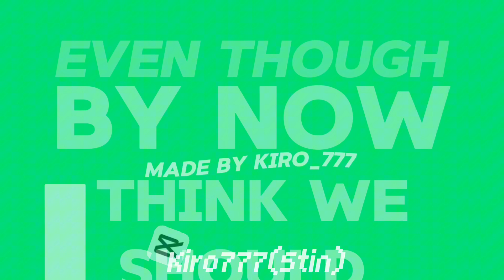Everyone is dumb[roblox edit][receation of @CHDX_ ‘s edit]inspired by ​⁠@14t709c_al